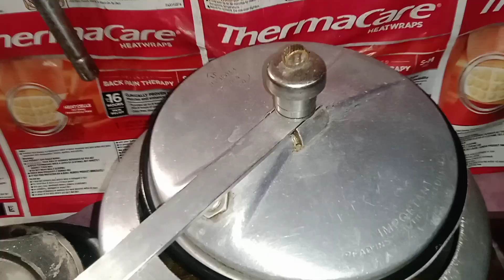Kaleji recipe with vlog// goava chaat// 786 Hifza vlogs